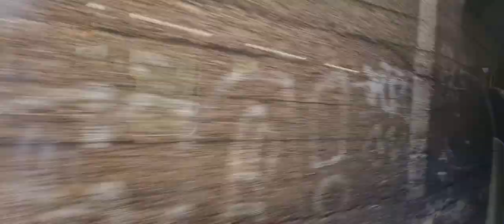Mitfahren Video Zug Fahrt Kassel HBF RE30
Video Bewertungen Zulassen nicht Scheiß Disklike diskutiert keine Kommentare Zulassen nicht Scheiß Disklike diskutiert keine